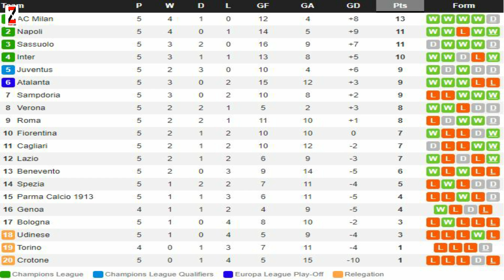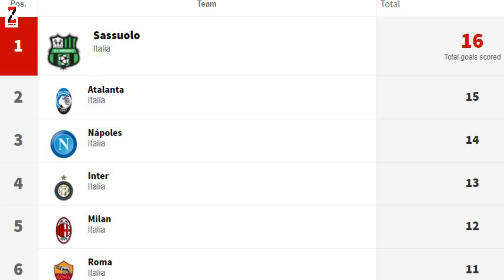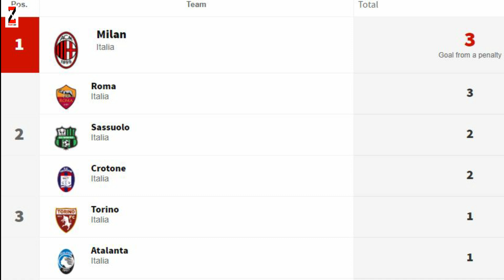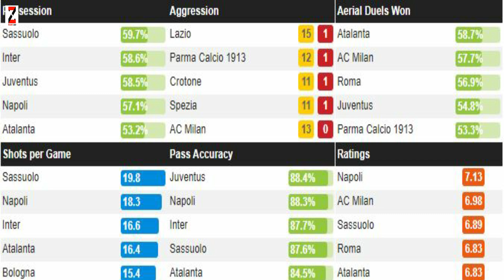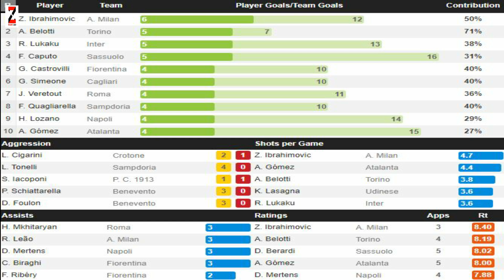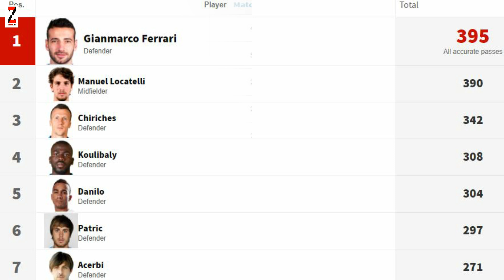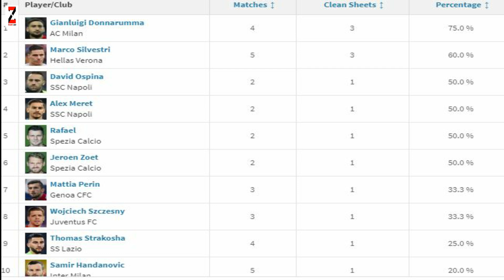FALANQEYNTA SERIEA WEEK 5 bandhiga Lukaku, awooda Zlatan, wacdaraha Immobile, hogaanka Milan